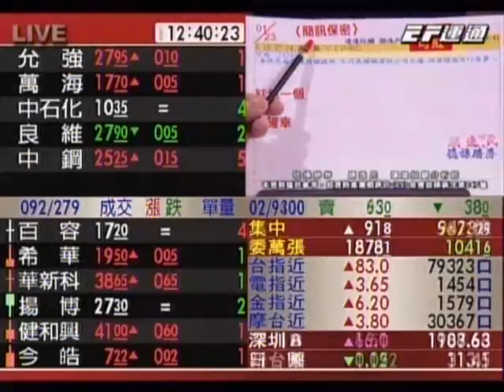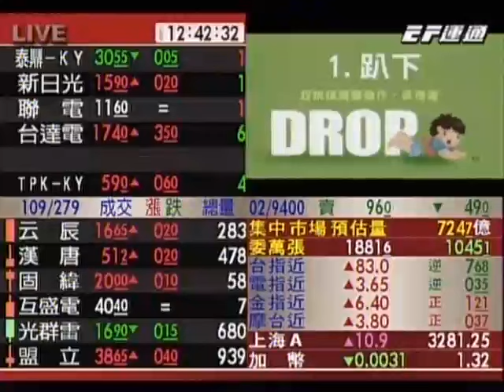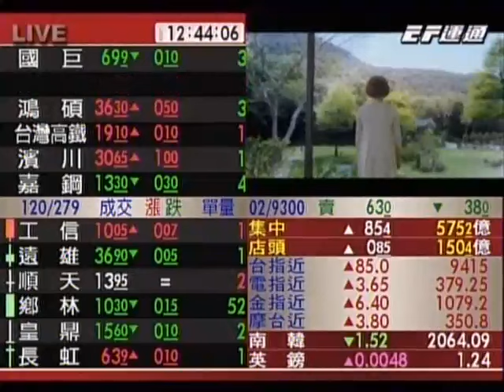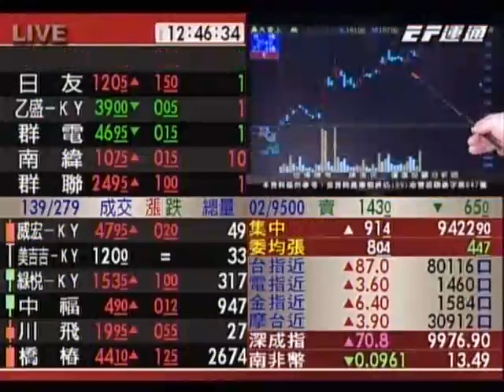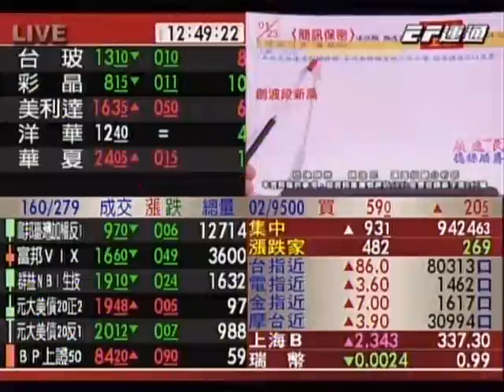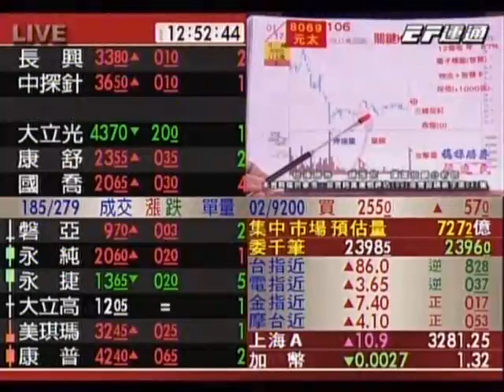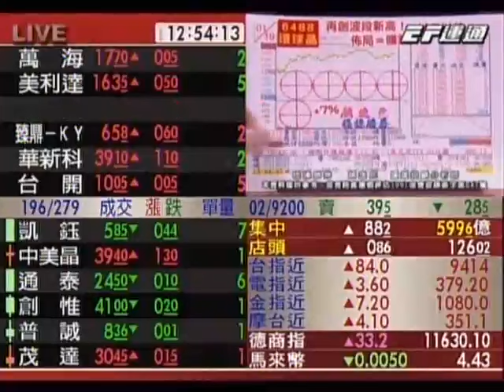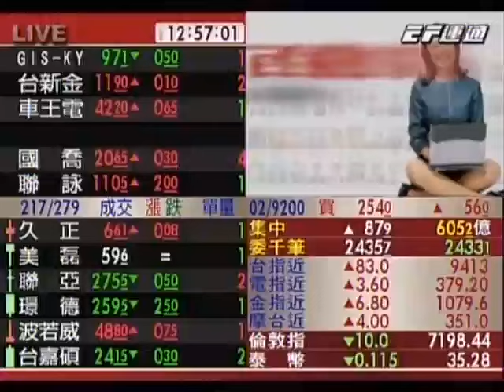20170123 1230 顏逸民 穩操勝券